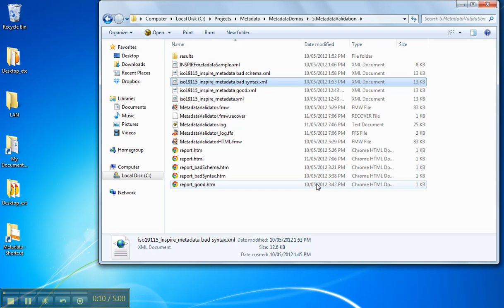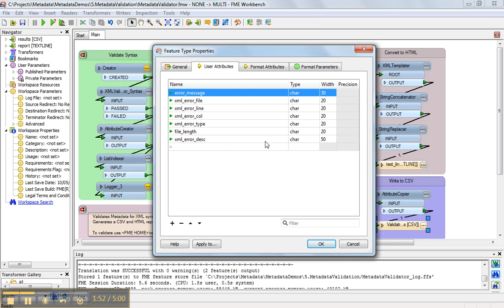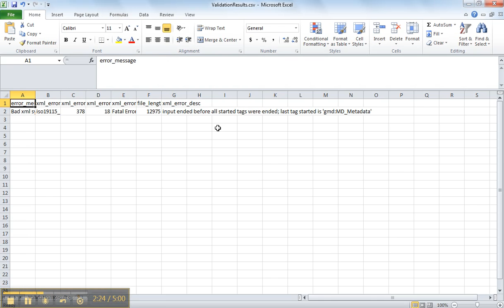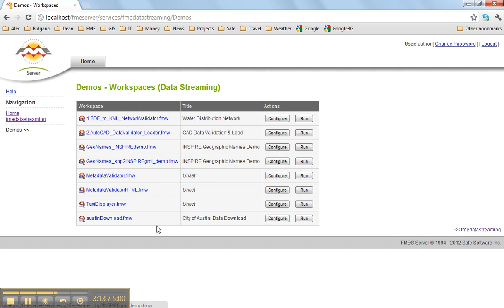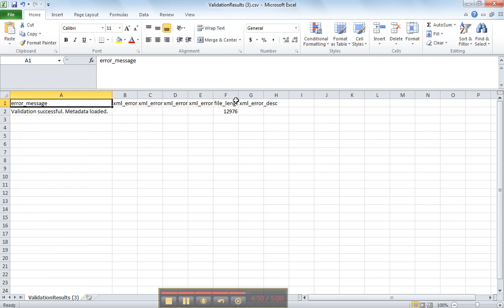Metadata Validation with FME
This demo explores how to validate metadata with FME.